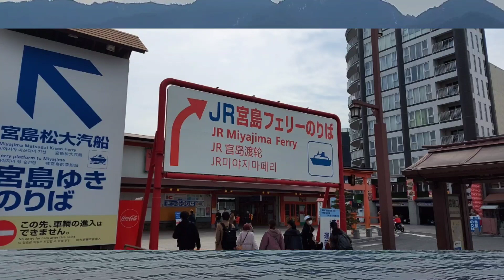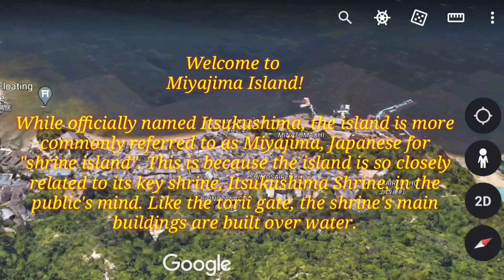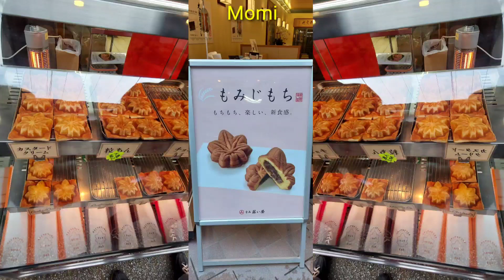Miyajima Island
Itsukushima is the official name but it is commonly known as Miyajima,a small island in Hiroshima Prefecture and also known as "Shrine Island".This is where one of the greatest Japanese shrines called "Itsukushima Shrine".

We were amazed by the famous sites around the Island.This is one of the treasures of Hiroshima that you should never missed.

Visit Miyajima Island and experience the most amazing spiritual gateway in Japan.